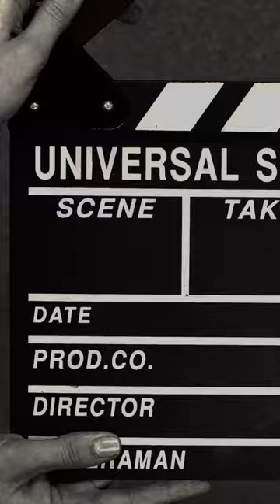THE DISAPPEARANCE OF KYRON HORMAN